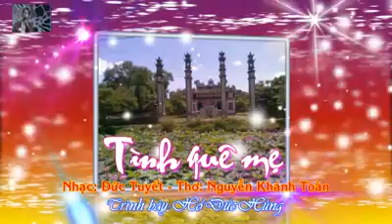Cover Tình Quê Mẹ | Nhạc Quảng Trị Cực Hay | Hồ Đức Hùng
Ca khúc: Tình Quê Mẹ
- Nhạc: Đức Tuyết
- Thơ: Nguyễn Khánh Toàn
- Trình bày: Hồ Đức Hùng